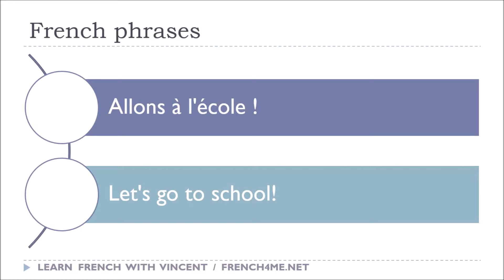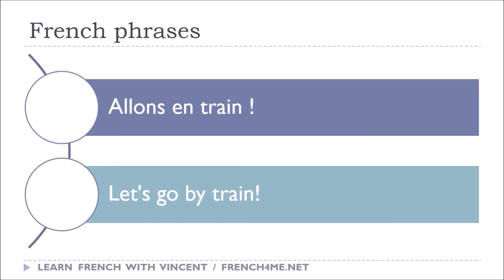Curso de francés # 15 000 Phrases # Part 4